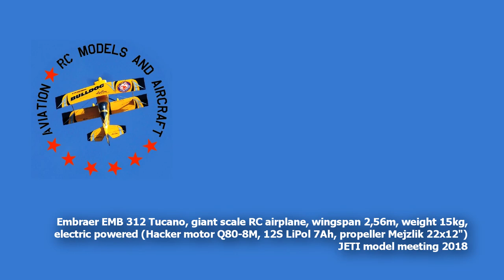Embraer EMB 312 Tucano Phoenix Model, giant scale RC airplane, 2018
Giant scale RC aircraft Embraer EMB 312 Tucano, wingspan 2,56m, lenght 2,19m, weight 15kg, electric powered (Hacker motor Q80-8M, 12S LiPol 7Ah, propeller Mejzlik 22x12"). Pilot Jiri Berka. Built from ARF kit Phoenix Model. 24th RC model airshow JETI model meeting 2018. RC model airport Czech Heaven CZ.